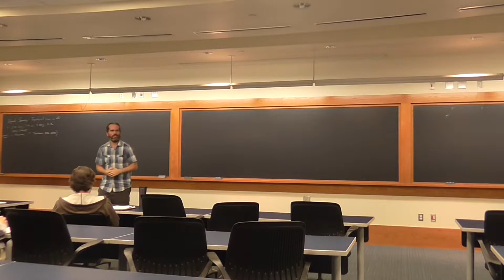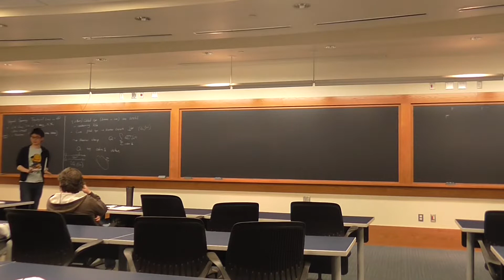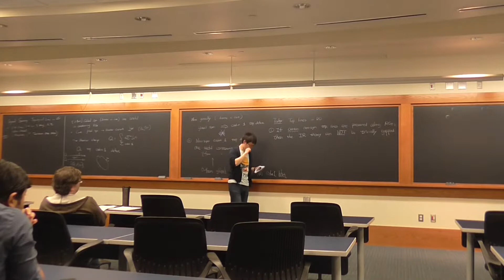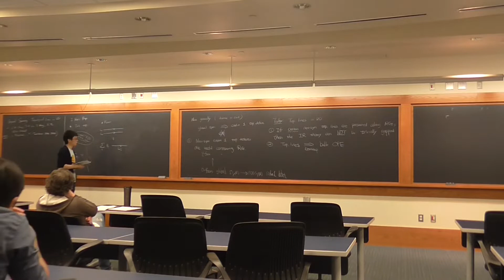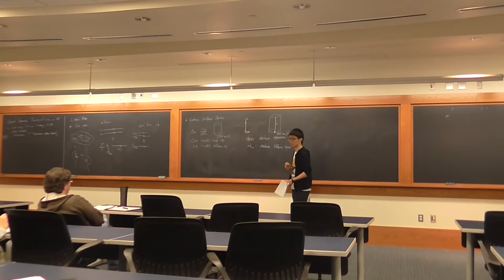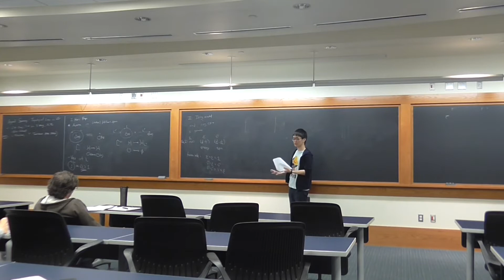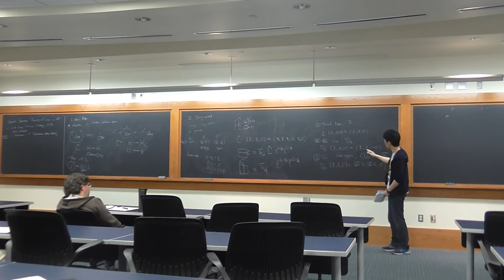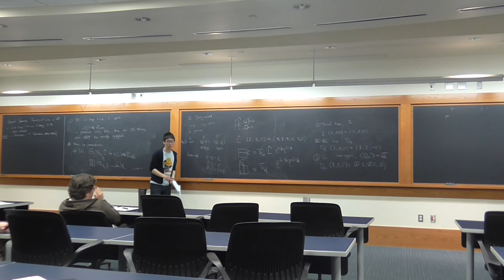Shu-Heng Shao (Institute of Advanced Study) HET Seminar 03.05.18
Beyond Symmetry: Topological Lines and RG Flow in Two Dimensions